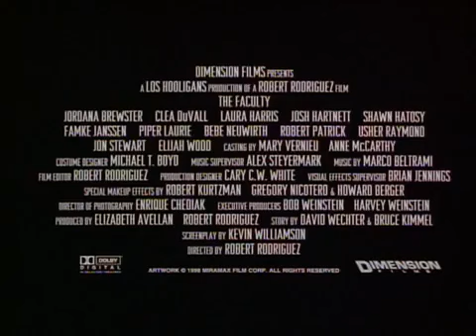"The Faculty" 1998 Trailer VO